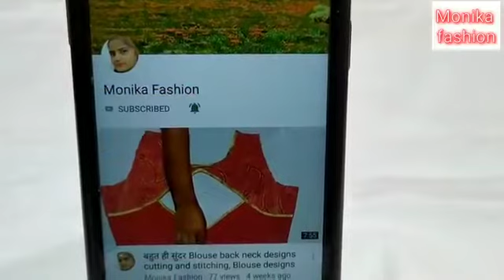इतना पुराना डिजाइन है कि आज भी बनाने का मन करेगा, beautiful design,एक बार इस डिजाइन को जरूर देखे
Monika fashion.